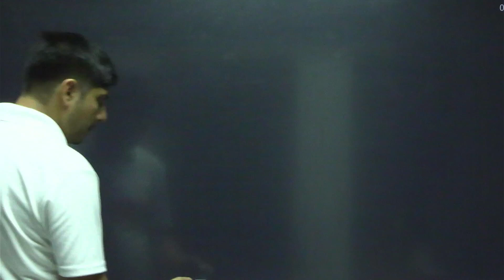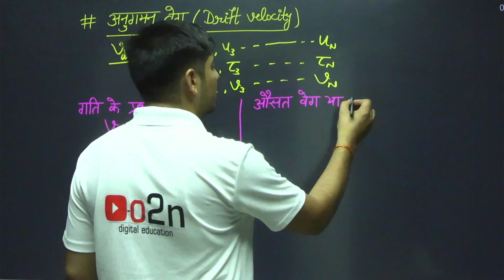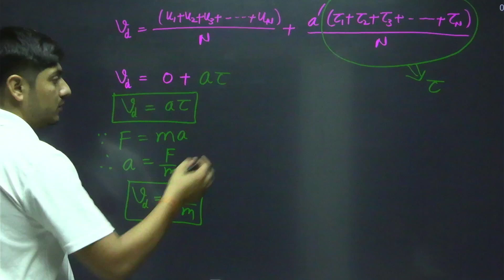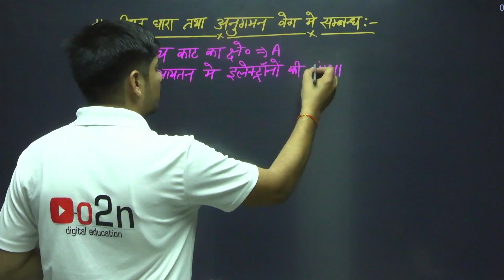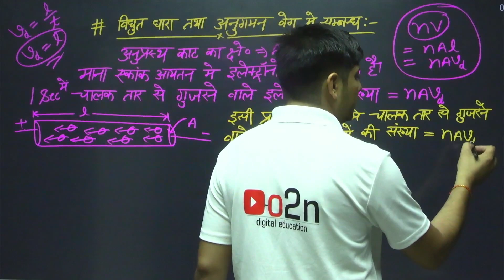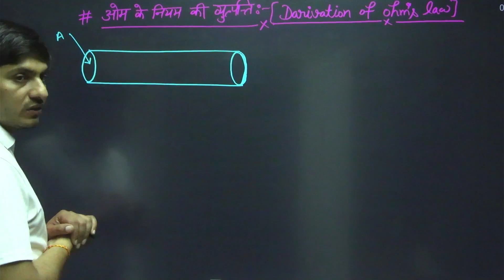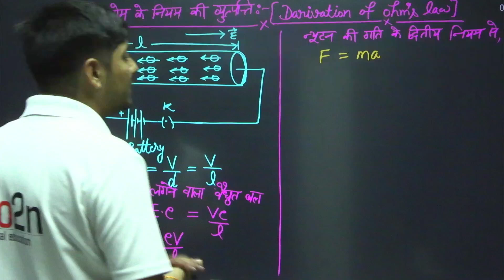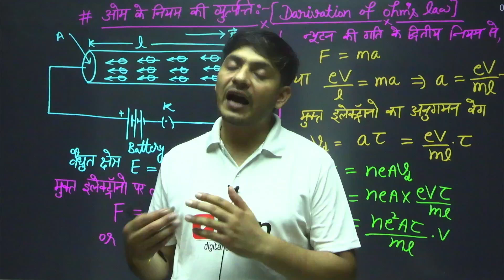Class 12th|| भौतिक विज्ञान || पाठ -3 || विद्युत धारा, ओम के नियम की व्युत्पत्ति, संदीप सर के द्वारा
Thanks 🙏